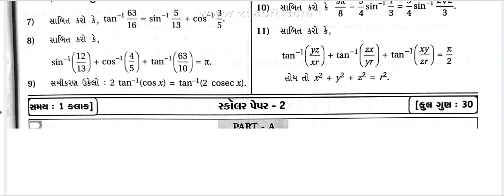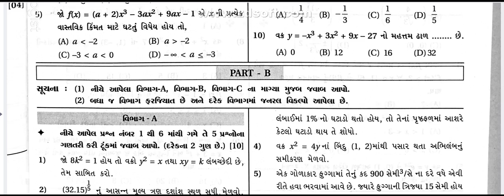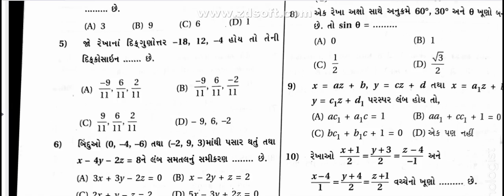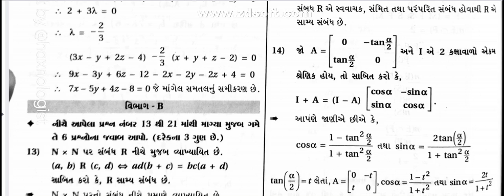STD 12 MATHS 5 STAR PAPER PDF BY SV